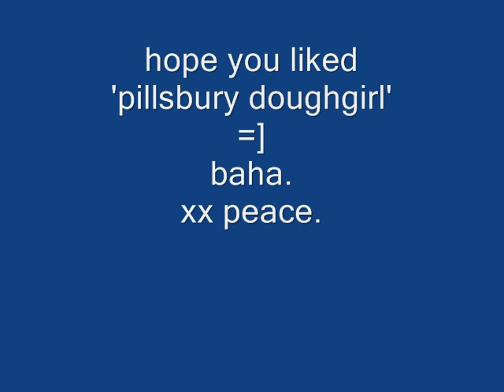Pillsbury Doughgirl - All american rejects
Pillsbury Doughgirl by The All american rejects